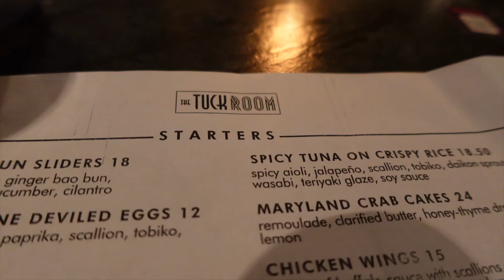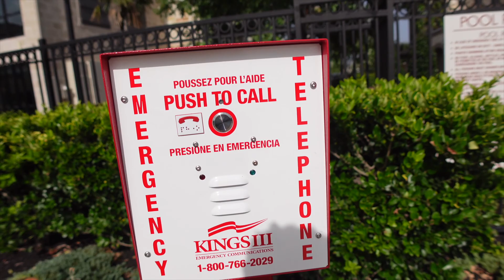HOUSTON WEEKEND VLOG: CRU WINE BAR, THE LOCAL SEAT HOOKAH LOUNGE, POOL DAY WITH KOLLIE KOLE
🤎 Welcome back boo thangz!! It’s the weekend!! Come with me to a Houston winery and hang out at The Local Seat for my friend’s bday. Get up and get chaself a cup of tea or coffee. For my chill ones, pour up a drank and light the hookah up while you watch!

☽ Products & YouTubers Mentioned ☾

♚FAQ♚

🔖Camera: Sony ZV-1
Age: 37
Zodiac: November Scorpio
Ethnicity: African American
Location: Houston, TX
Raised: Arkansas